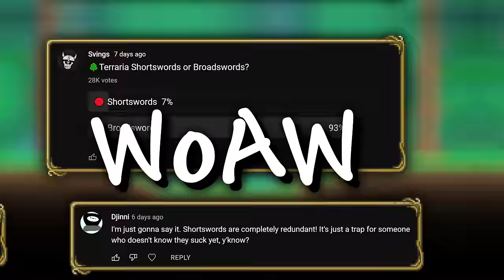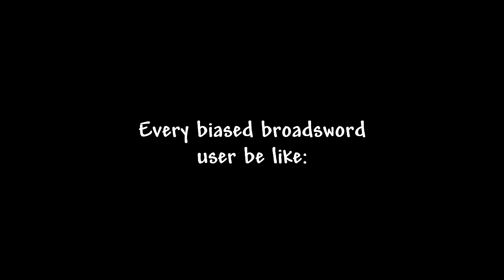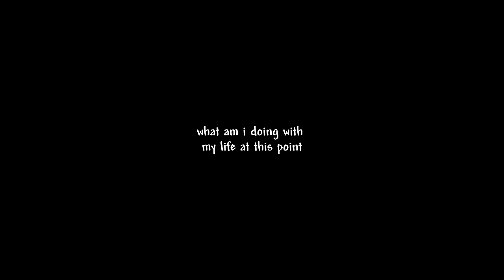SHORTSWORDS are BETTER than BROADSWORDS in Terraria?!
What if I said you've been WRONG about Terraria's SHORTSWORDS your whole life? These little shorties have been OVERSHADOWED by broadswords since... forever, but how do they ACTUALLY compare? Are they really NOT WORTH IT? Well... it's all here, right in front of your EYES... Enjoy! :)

Special thanks to Vals for being a Golden Bunny channel supporter!

Love what I do? Want to get early video access and other bonus features? Read more about becoming a Member by clicking the "Join" button or by opening the following